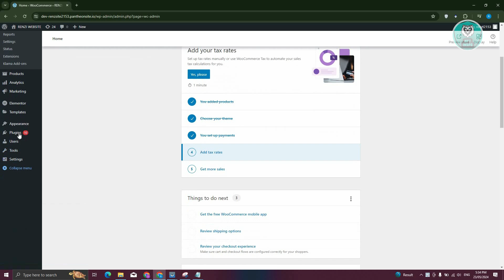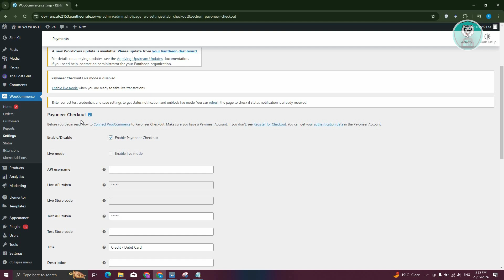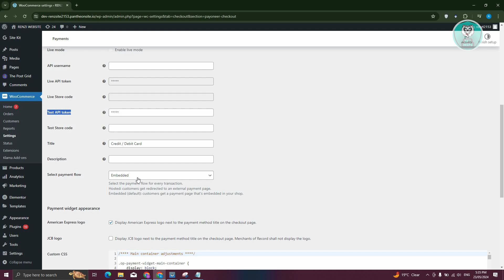How To Setup Payoneer Payment Gateway in Woocommerce (2025)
If you want to be able to setup payoneer payment gateway in woocommerce, then this video will be perfect for you!